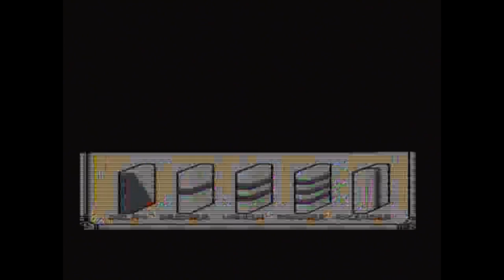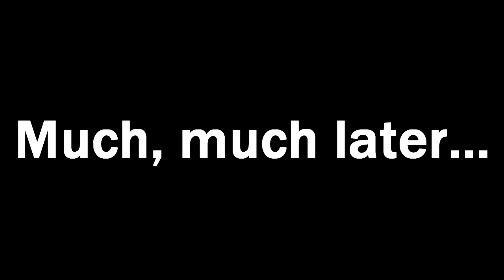Pushover (Hall Of Game)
Not entirely sure what I did to deserve this.

Your presenters are: Foreman and Geddis